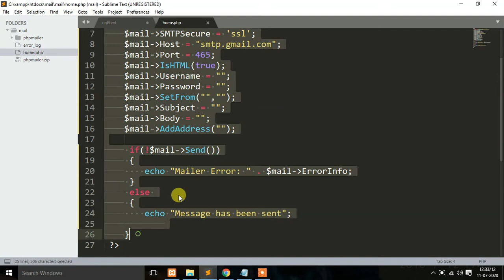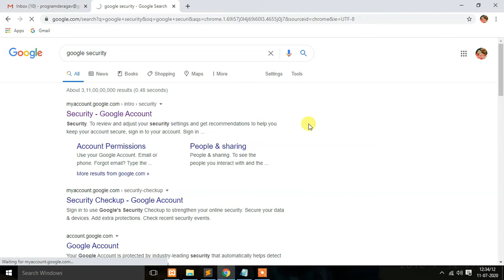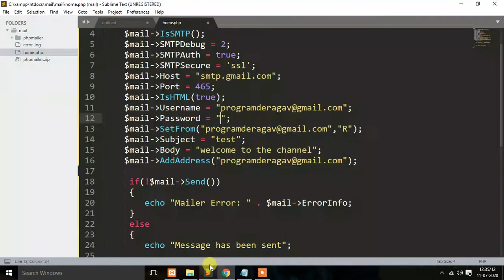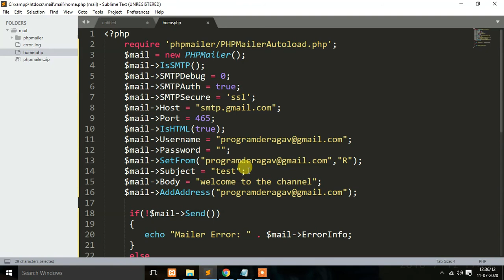how to send email using PHP mail function step by step Tamil || With Source Code || just 3 minutes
Send Emails with PHP & Gmail
php how to send mail ? how to send email in php ? Complete Understanding